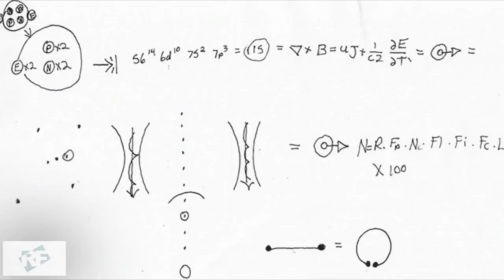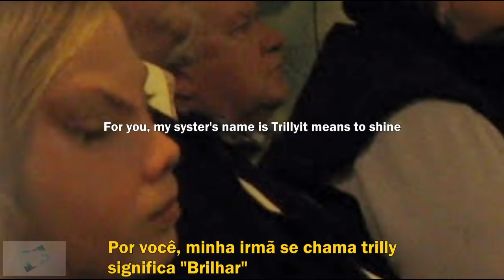ESTE HOMEM GRAVOU DE PERTO PELA PRIMEIRA VEZ UM EXTRATERRESTRE REAL! STAN ROMANEK